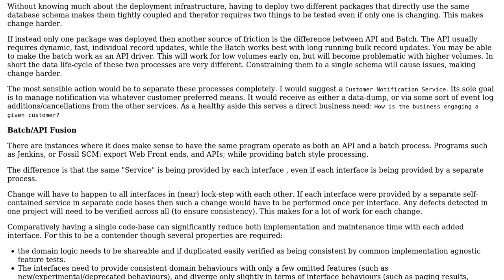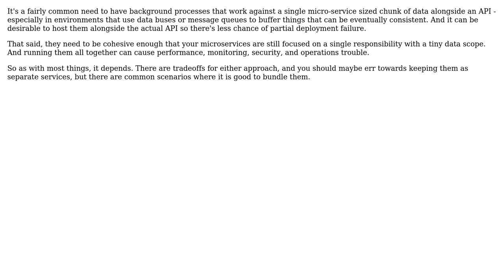Software Engineering: Multiple processes in single microservice (2 Solutions!!)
Software Engineering: Multiple processes in single microservice

With thanks & praise to God, and with thanks to the many people who have made this project possible! | Content (except music & images) licensed under CC BY-SA | Music | Images & others | With thanks to user ubi user Telastyn user Kain0_0 and the Stack Exchange Network Trademarks are property of their respective owners. You are responsible for your own actions.